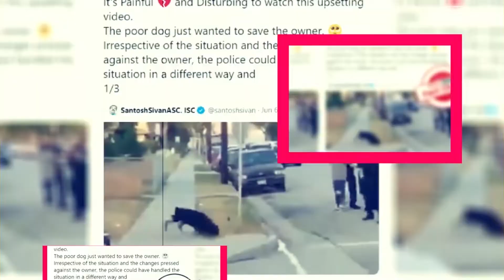Our Blues Season 2: Is It Cancelled Or Not? - Premiere Next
Our Blues Season 2: Is It Cancelled Or Not?
In this video, you are going to get all information related to Our Blues Season 2 Release Date|| Cast|| Plot and Updates.